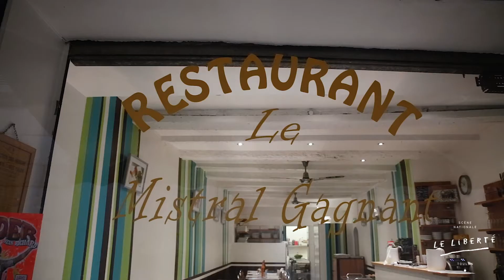Le Mistral Gagnant pour Festen !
Mais qui prépare le repas du spectacle Festen les 15 et 16 mars 2018 au Liberté ? Le restaurant Le Mistral Gagnant bien sûr avec des jeunes issus de la Protection Judiciaire de la jeunesse (PJJ)